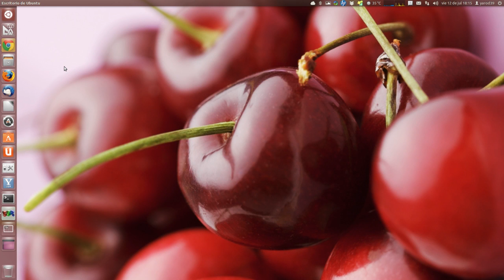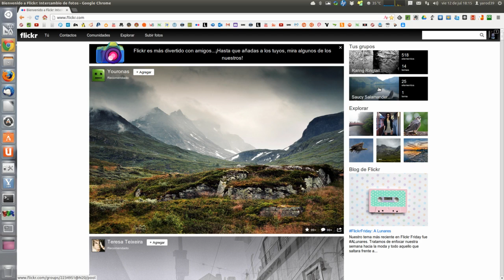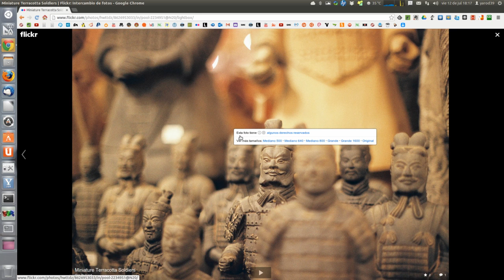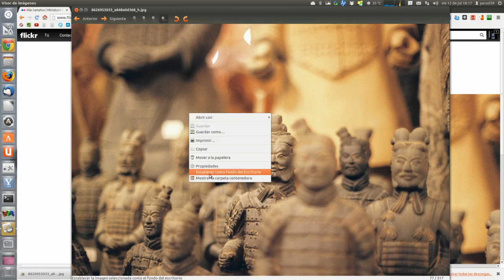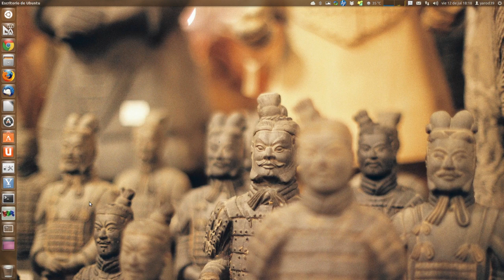ABIERTO EL CONCURSO DE WALLPAPERS PARA SAUCY SALAMANDER